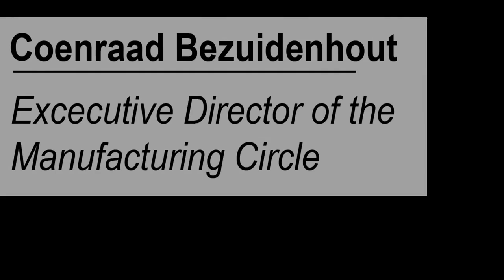2015: Manufacturing outlook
Manufacturing plays an important part in the South African economy. Coenraad Bezuidenhout of The Manufacturing Circle discusses competition from other African economies and other challenges SA manufacturing might face in 2015.